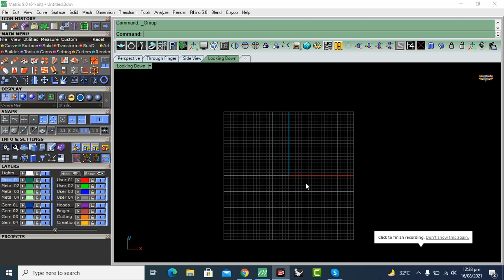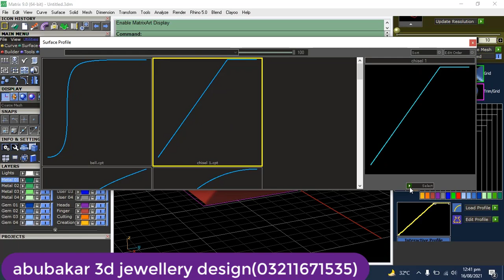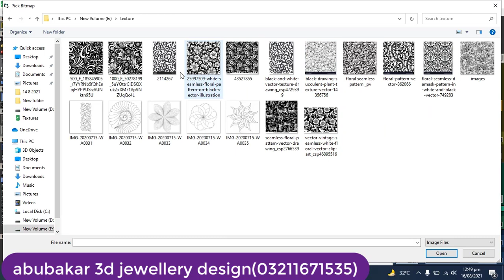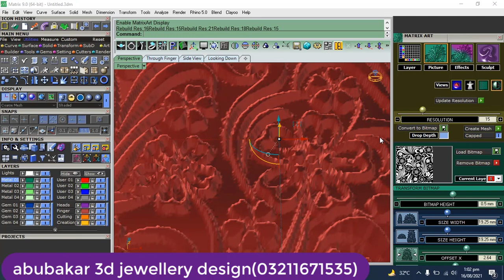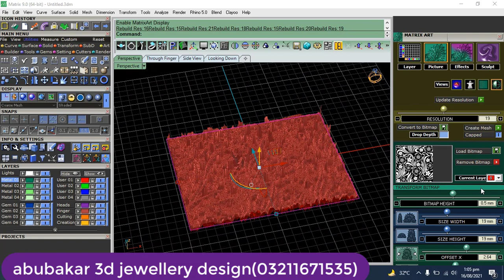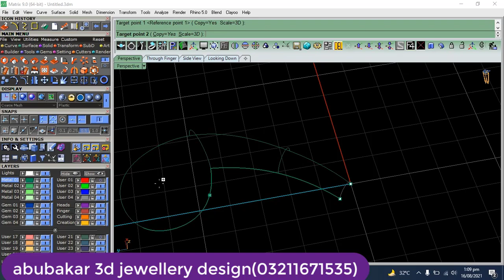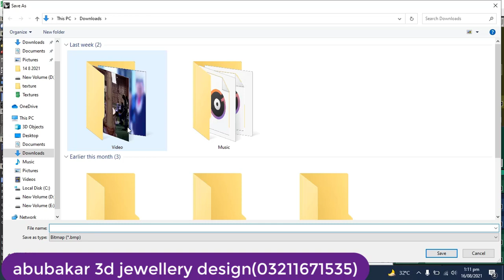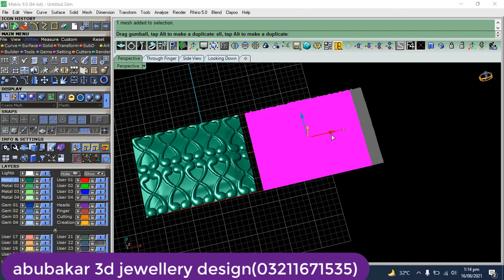How To Use Matrix Art /Gemvision Matrix art/Matrix Art for Texutures/matrix art tutorial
Assalam-o-Alaikum